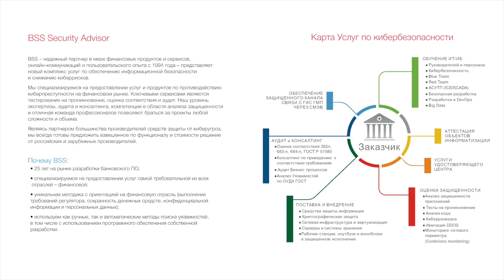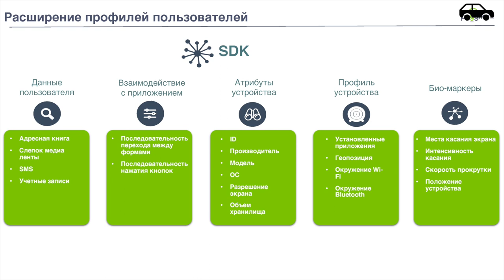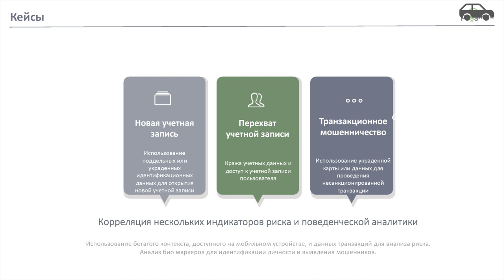Виктор Гулевич (BSS): Цифровые отпечатки для цифровой идентификации личности | BIS TV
Эксперт компании, предоставляющей комплексные услуги по ИБ в финансовой сфере,  рассказал на Уральском форуме о современных средствах защиты приложений ДБО от киберпреступников.

На XII Уральском форуме на сессии, посвященной практикам борьбы с мошенничеством в платёжных системах, выступил директор департамента систем безопасности компании BSS Виктор Гулевич. Эксперт объяснил, как работают программы сессионного антифрода, анализирующие паттерны действий пользователя. Виктор Гулевич подчеркнул, что злоумышленники с легкостью могут обмануть приложение, если используется только один фактор идентификации — и для наглядности предложил аудитории «взломать» собственный банковский аккаунт.